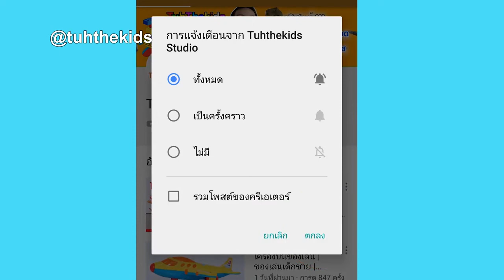ไดโนเสาร์บีบได้ | A Good Dinosaur Jurassic | น้องเต๋อ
4. TuhFamily